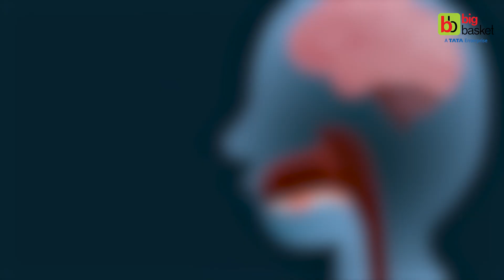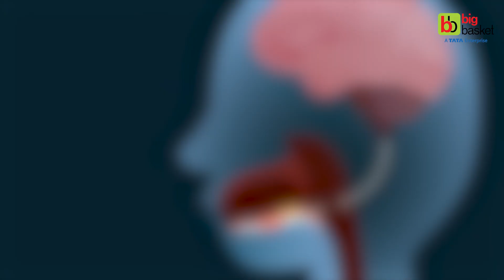How Taste affects your Brain | Neuroscience of taste with @Sidwarrier | GIVEAWAY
Join @Sidwarrier as he dives into the fascinating world of how our brains affects taste and flavour. In this engaging video, Sid uncovers how your brain processes taste and why we are drawn to certain foods. Learn the science behind why we crave sweet, salty, or savory flavors, and how our sensory experiences shape our eating habits. Whether you're a food enthusiast or just curious about the brain’s role in flavor, this video is packed with exciting insights! Plus, you can take part in an exciting GIVEAWAY where you stand a chance to win an exciting VOUCHER so be sure to watch till the end for details!

About bigbasket

Did you ever imagine that the freshest fruits and vegetables, top quality pulses and food grains, dairy products and hundreds of branded items could be handpicked and delivered to your home, all at the click of a button? India’s first comprehensive online megastore, bigbasket.com, brings a whopping 20000+ products with more than 1000+ brands, to over 4 million happy customers. From household cleaning products to beauty and makeup, bigbasket has everything you need for your daily needs. bigbasket.com is convenience personified. We’ve taken away all the stress associated with shopping for daily essentials, and you can now order all your household products and even buy groceries online without travelling long distances or standing in serpentine queues. Add to this the convenience of finding all your requirements at one single source, along with great savings, and you will realize that bigbasket- India’s largest online supermarket, has revolutionized the way India shops for groceries. Online grocery shopping has never been easier. Need things fresh? Whether it’s fruits and vegetables or dairy and meat, we have this covered as well! Get fresh eggs, meat, fish, and more online at your convenience.